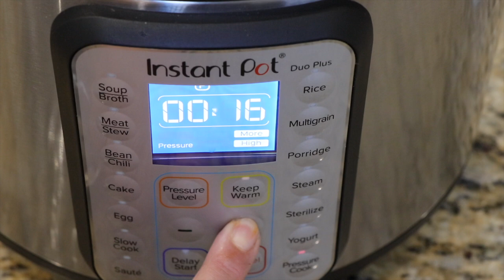HOW TO STEAM TAMALES IN THE INSTANT POT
Hi, I will show how to use your instant pot to steam tamales very easy